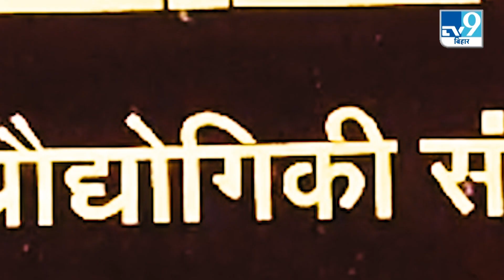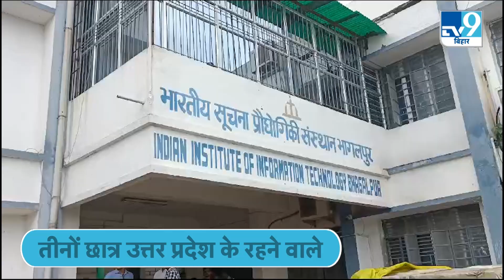IIT, IIM, AIIMS नहीं Bhagalpur के इस कॉलेज से छात्रों को मिला है 39-39 लाख का पैकेज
भागलपुर का भारतीय सूचना एवं प्रौद्योगिकी संस्थान (ट्रिपल आईटी) के छात्रों ने एक बार फिर से देशभर में संस्थान का परचम लहराया है. दरअसल संस्थान के तीन छात्रों को मल्टीनेशनल कंपनी में 39-39 लाख का पैकेज मिला है. उत्तर प्रदेश के रहने वाले वेंकटेश मिश्रा, हर्षित शर्मा और पीयूष सिंह इस उपलब्धि के बाद फुले नहीं समा रहे.